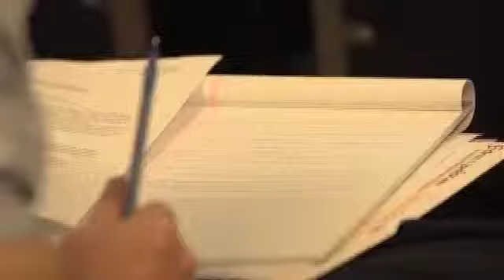Patriot League Academic Conference: Interview with Kendy Hess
The third Patriot League Academic Conference was held at Holy Cross and the League conducted several interviews with those in attendance. This edition features an interview with Kendy Hess, of Holy Cross.